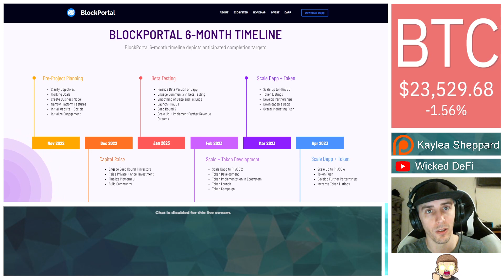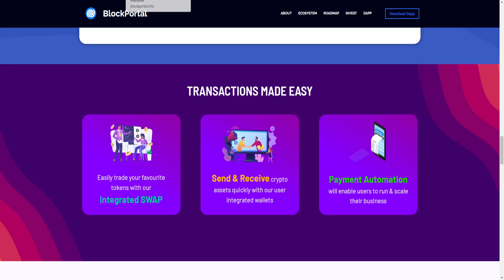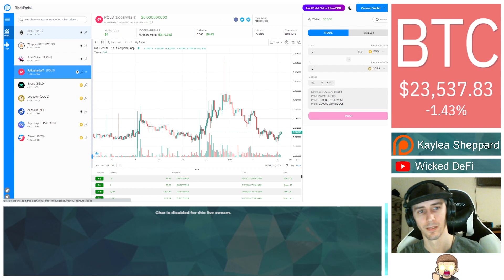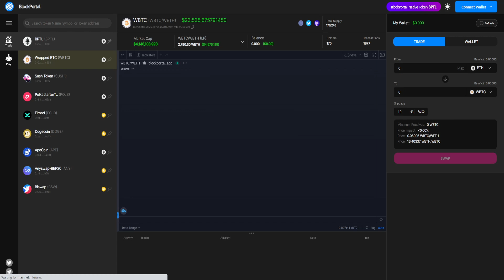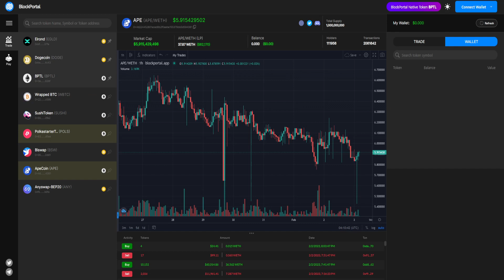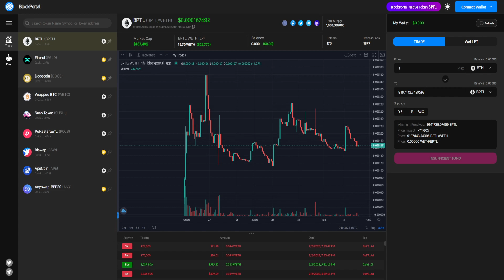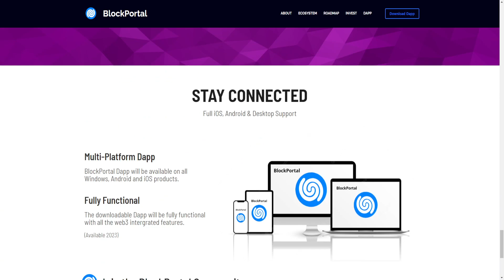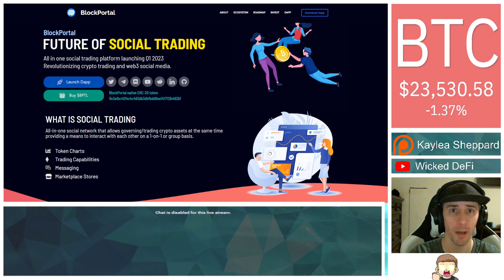Social Trading Platform | BlockPortal AMA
BlockPortal is a newly launched platform with a token on the Ethereum network and is aiming to provide the best set of charting tool and crypto services for holders.